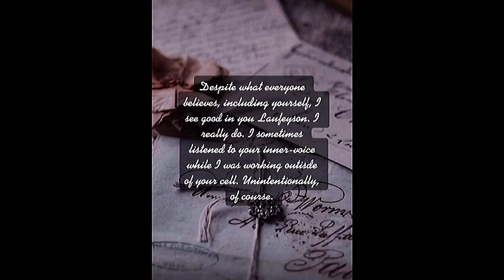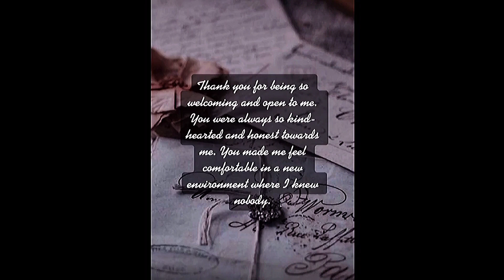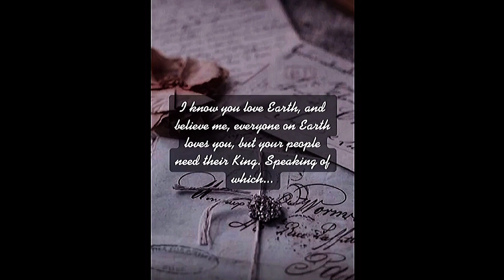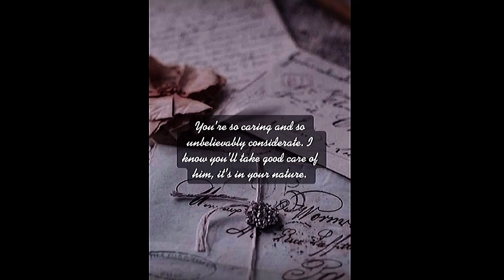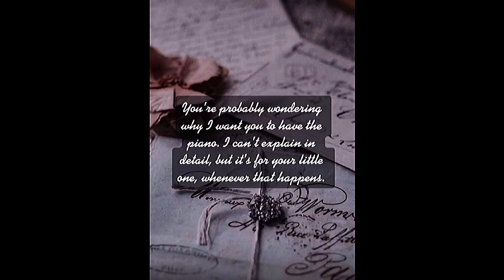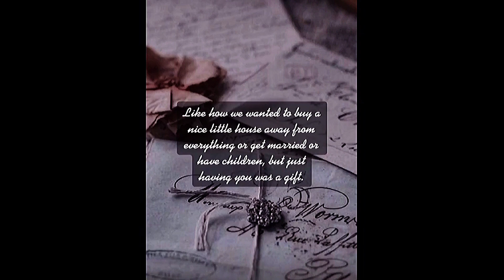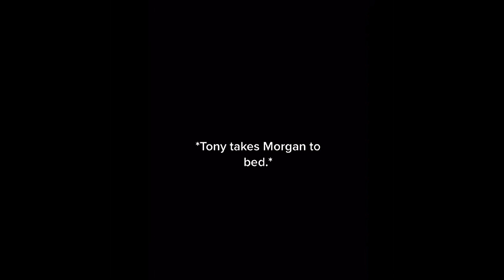Till The End || 111 - 117 || LAST PART || a Bucky Barnes fanfiction